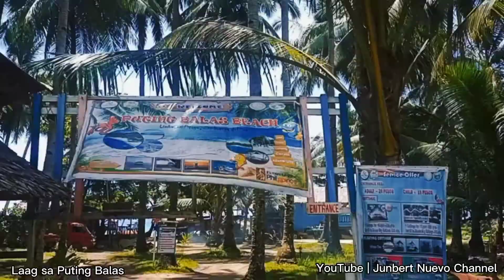vlog #6 Laag sa Puting Balas (white Sand) with the Squad- Limbayan Pitogo Zamboanga del Sur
The sand is literally white, the water is clear and you can breathe fresh air. This is what we call white sand, it's a bit rocky but it's really worth it because what you see in the picture is what you see in person. We have created a new vlog.